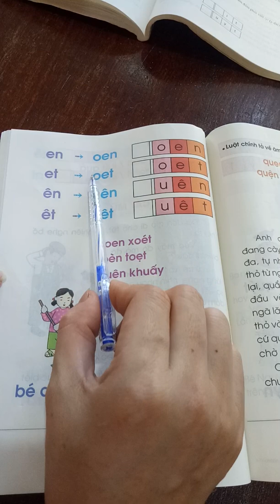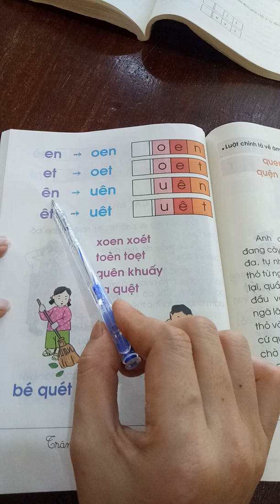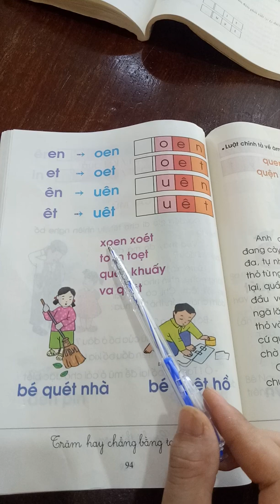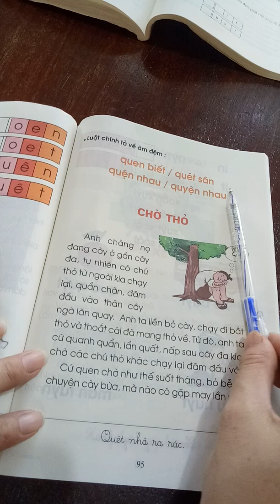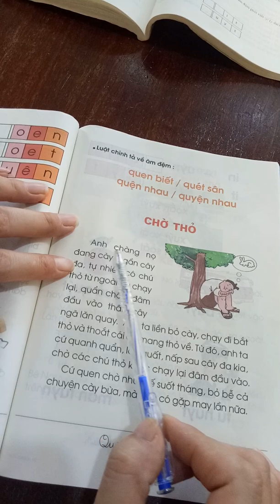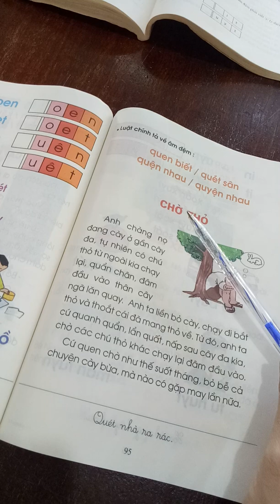Tiếng việt lớp 1. Tuần 21. Rèn đọc vần oen /oet. uên / uêt. Sgk 94,95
123 Học tốt là kênh Học online cho học sinh Tiểu học và Trung học. Facebook 123 Học Tốt
1. Học viện đào tạo và phát triển Tài năng Việt Nam
2. Xem thêm nhiều bài giảng tại
3. Facebook 123 Học Tốt